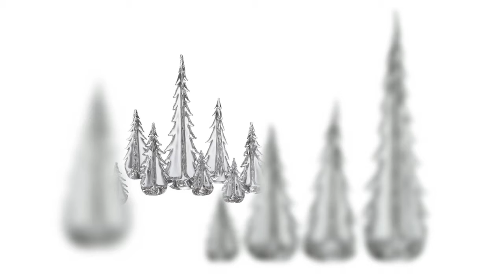Simon Pearce - "The Human Element"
We produced this video for Simon Pearce to be used in their consumer marketing and communications, in-store displays and the web.  It was timed to launch with the holiday season and through their channels received over 1 million views.  The video showcases the human element that goes into every one of their pieces. Come see what sets them apart from other artisans! A true gem to the state of Vermont!